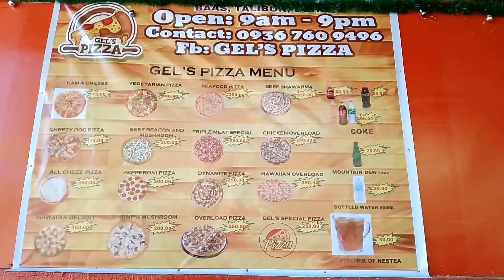Kumain kami SA GELS PIZZA dito Bagacay Talibon Bohol | Albert TV